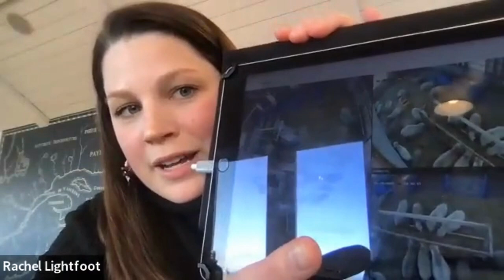Tasting Climate Change with Michelle Bouffard and Lightfoot & Wolfville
🍃 As wine lovers, how do our purchasing and consumption decisions impact the environment? As grape growers and winemakers, what is the carbon footprint of production practices? 🌎

These important questions are the backdrop to our Virtual Session – an intimate conversation between Rachel Lightfoot (Lightfoot & Wolfville Winery) & Michelle Bouffard (Founder Tasting Climate Change).

Don't miss this in-depth conversation followed by a Q&A!